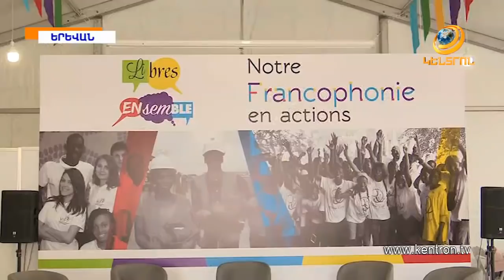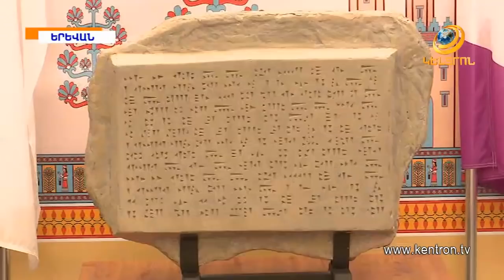Ազնավուրի շունչը՝ Ֆրանկոֆոնիայի ավանում. Երբ մշակույթները երկխոսում են լեգենդի հնչյունների ներքո